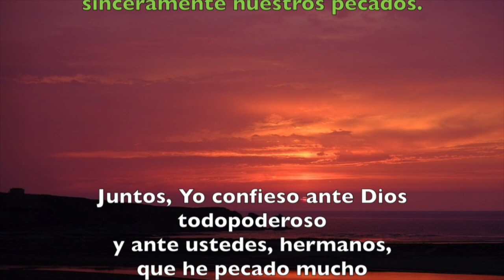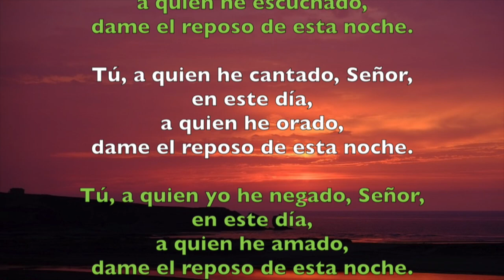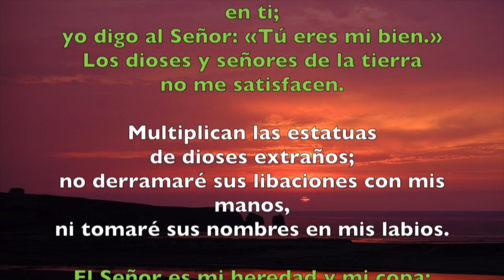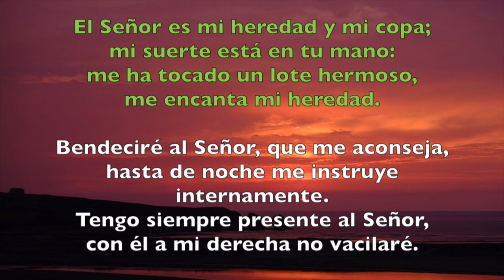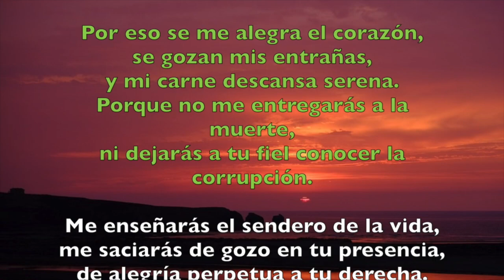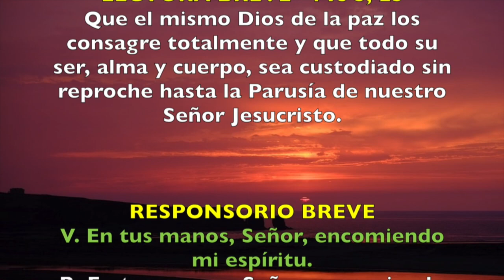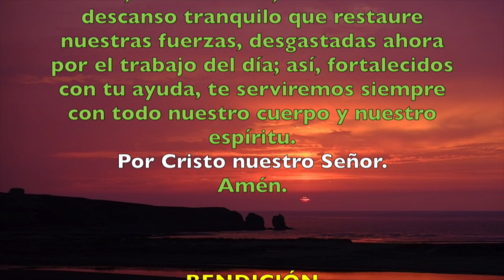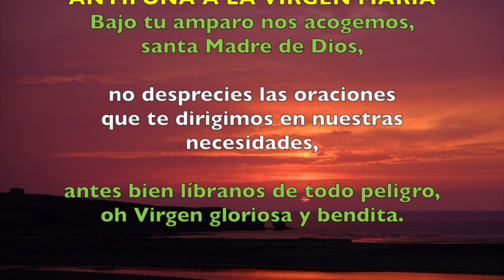Oración de la noche (Completas), JUEVES 6 DE DICIEMBRE 2018 | Padre Sam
Liturgia de las Horas, Jueves 6 de Diciembre 2018.